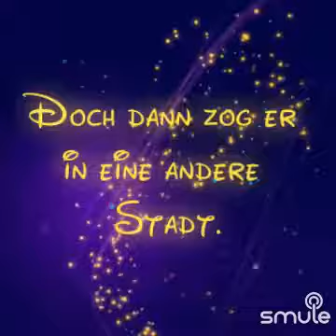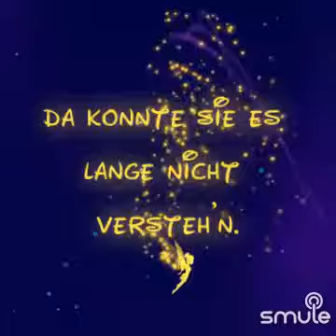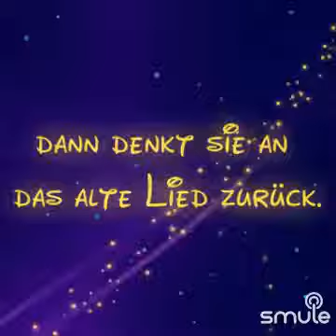Liebeskummer lohnt sich nicht/Siw Malmkvist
Ich habe diese fantastische Aufnahme von „Liebeskummer lohnt sich nicht“ auf Smule gefunden